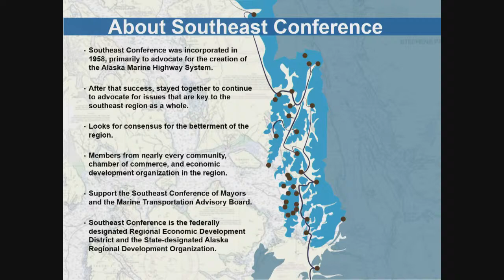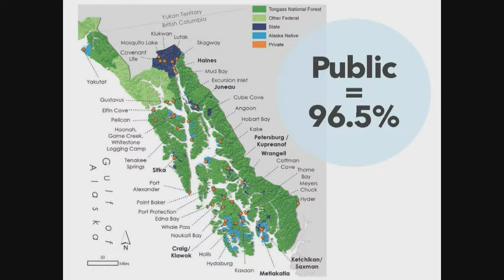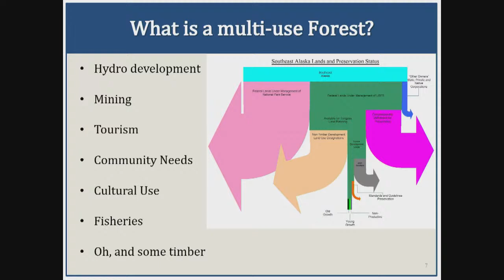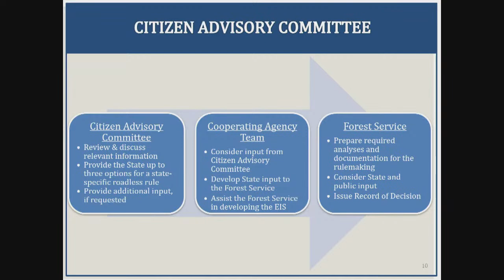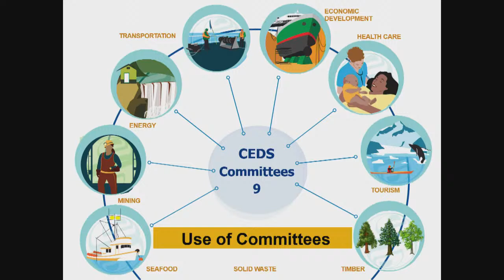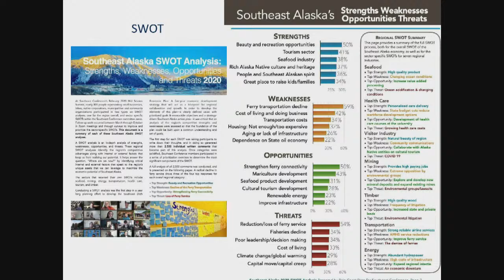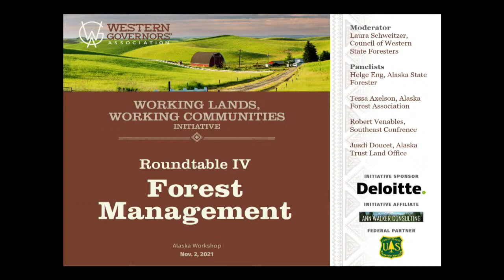Ketchikan Workshop: Building a Resilient Long-term Timber Supply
This roundtable at the Ketchikan workshop of the Western Governors’ “Working Lands, Working Communities Initiative” will discuss how to marshal the resources of private, state and local land ownerships to provide the reliable long term timber supply necessary to maintain a thriving timber industry in local communities. The Initiative of WGA Chair, Idaho Gov. Brad Little, is gathering federal, state and local policymakers and stakeholders to discuss emerging issues, share success stories, and provide a forum for the development of bipartisan strategies that support improved cross-boundary land management, mitigate wildfire risk and restore ecosystems.